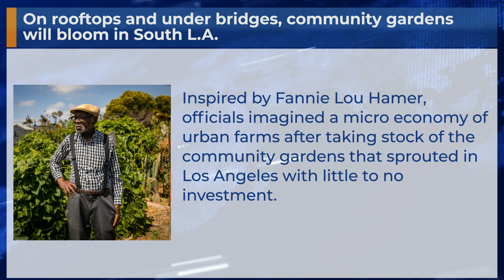On rooftops and under bridges, community gardens will bloom in South L.A.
Inspired by Fannie Lou Hamer, officials imagined a micro economy of urban farms after taking stock of the community gardens that sprouted in Los Angeles with little to no investment.